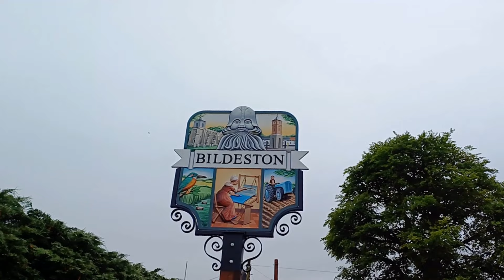BILDESTON ENGLAND VILLAGE COUNTRYSIDE WALK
Bildeston is a village and civil parish in the Babergh district of Suffolk, England. Located around 5 miles (8 km) north of Hadleigh. The village came into existence around 1,100 years ago. Although two Roman roads crossed here, little evidence has been found of any Roman settlement, only of Bildr, supposedly, seven centuries later, as an invading Danish leader, whose name the first settlement is thought to have adapted.